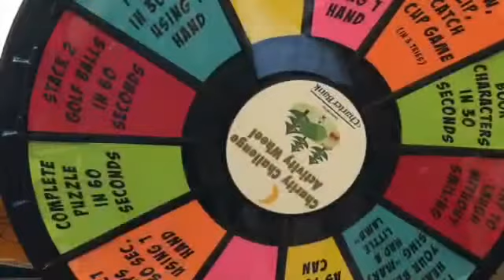Teen Library Commercial #1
Teens from the L.E.Phillips Memorial Public Library made commercials for the library as part of the 2016 Summer Library Program.